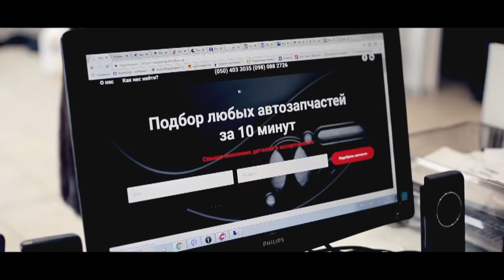15 тур Лучшие голы 35 кубка ФК Универ